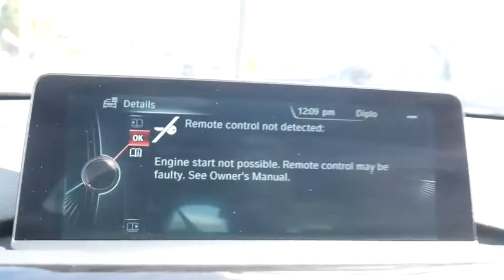2016 BMW 3 Series Walk-Around Huntington, Suffolk County, Nassau County, Long Island, NY BB4666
2016 BMW 3 Series 328i xDrive - Stock#: BB4666 - VIN#: WBA8E3G5XGNU00925

Habberstad BMW
945 East Jericho Turnpike

This BMW 3 Series has a strong Intercooled Turbo Premium Unleaded I-4 2.0 L/122 engine powering this Automatic transmission. Window Grid Diversity Antenna, Wheels: 17 x 7.5 Lt Alloy Double-Spoke (Style 392), Wheels w/Silver Accents.* Drive Your BMW 3 Series 328i xDrive in Luxury with These Packages*Valet Function, Trunk Rear Cargo Access, Trip Computer, Transmission: Sport Automatic, Transmission w/Driver Selectable Mode, Tracker System, Tires: P225/50R17 All Season, Tire Specific Low Tire Pressure Warning, Tailgate/Rear Door Lock Included w/Power Door Locks, Systems Monitor, SULEV Emissions, Strut Front Suspension w/Coil Springs, Streaming Audio, Sport Seats, Sport Leather Steering Wheel.